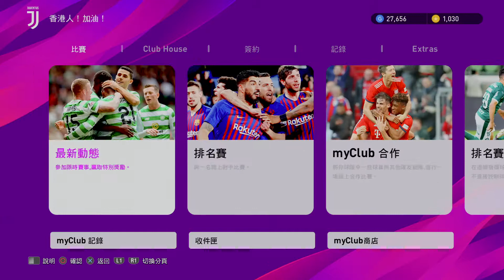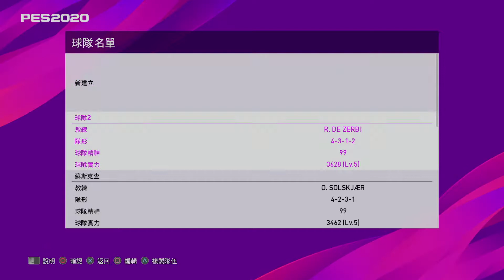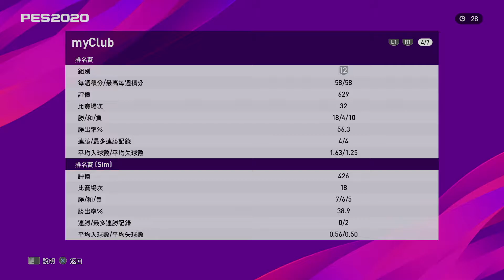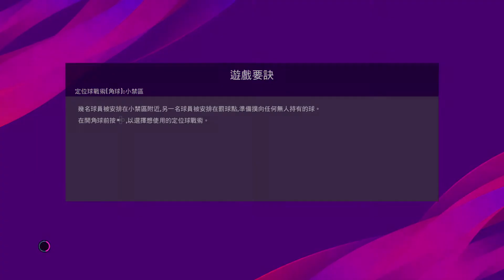eFootball PES 2020_20190918235518